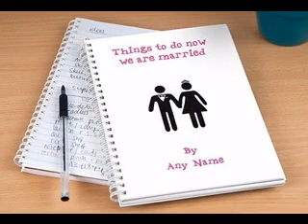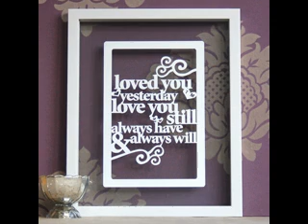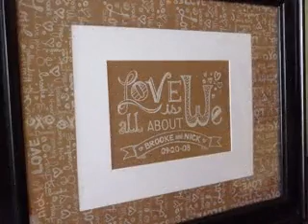DIY First wedding anniversary party ideas